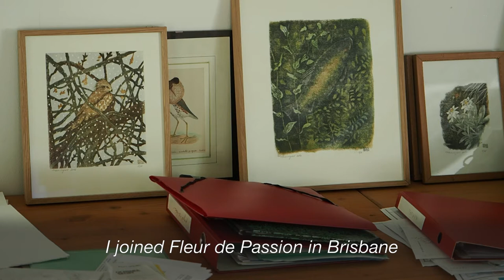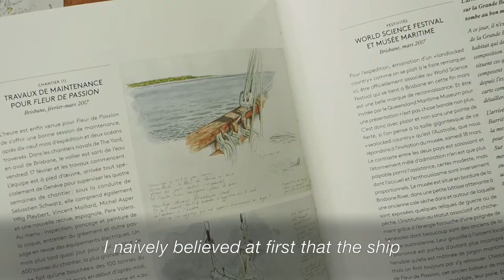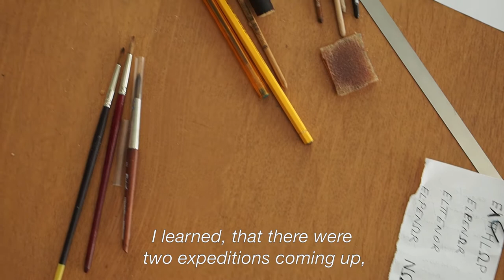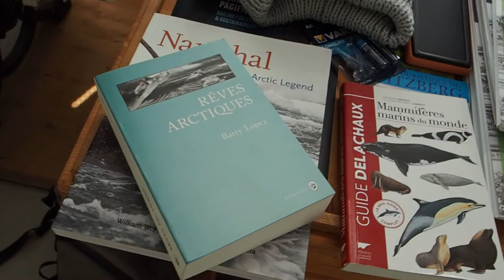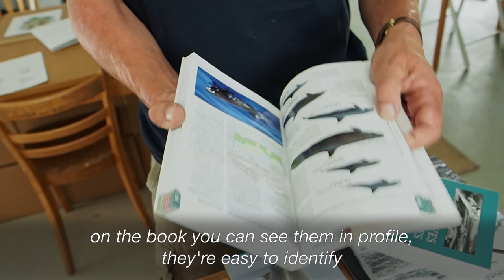ENG/FR | Capsule à bord n°4 - En quête du narval avec Pierre Baumgart | The Arctic expedition 2020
ENG -
In July 2020, the naturalist artist Pierre Baumgart has joined the crew of the Mauritius with a personal project: the quest of the narwhal. An opportunity to discover the backstage of this part of the expedition through a short video.
FR -
En juillet 2020, l'artiste naturaliste Pierre Baumgart a rejoint l'équipage du Mauritius avec un projet personnel : la quête du narval. L'occasion de découvrir les coulisses de cette partie de l'expédition au travers d'une courte vidéo.